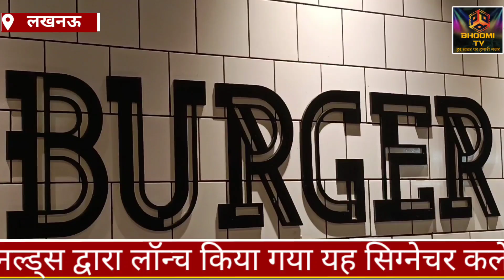मैकडॉनल्ड्स के ये बर्गर्स हैं कुछ खास@bhoomitv4643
McDonald's Signature Collection is a line of gourmet burgers that combines McDonald's beloved flavors with a premium dining experience. The Signature Collection includes:

The Mushroom Beef

The Mushroom Chicken

Spicy Crunchy Chicken

Spicy Crunchy Beef

Grand Cheese: A vegetable burger with a cheddar molten cheese patty and a corn and cheese patty

Grand Chicken: A non-vegetable burger with a chicken filet